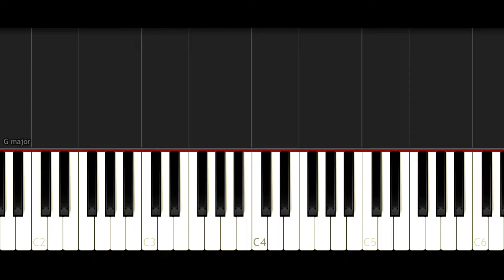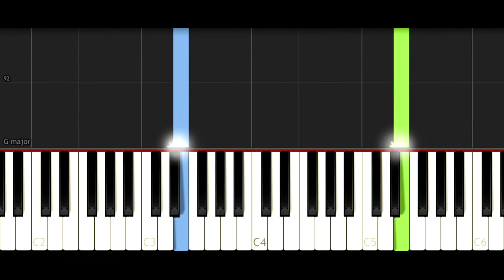Billie Eilish ft. Khalid - Lovely | EASY Piano Tutorial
Lyrics & More Amazing Tutorials are below...

Lyrics:
Whoa, yeah
Yeah, ah
Whoa, whoa

Billie Eilish Lovely Piano
Billie Eilish Lovely Piano Cover
Billie Eilish Lovely Sheet Music
Billie Eilish Lovely Piano Tutorial
Billie Eilish Lovely Instrumental
Billie Eilish Lovely Free Sheet Music
Billie Eilish Lovely Piano Version
Billie Eilish Lovely Lyrics
Lovely Piano
Lovely Piano Cover
Lovely Sheet Music
Lovely Piano Tutorial
Lovely Instrumental
Lovely Free Sheet Music
Lovely Piano Version
Lovely Lyrics
Lovely Piano Version
Everything I Wanted Piano Cover
Bad Guy Piano Cover
Bury A Friend Piano Cover
You Should See Me In A Crown Piano Cover
No Time To Die Piano
No Time To Die Piano Cover
when the party’s over GRAMMYs 2021
Billie Eilish Grammy
Billie Eilish Grammy Performance 2021